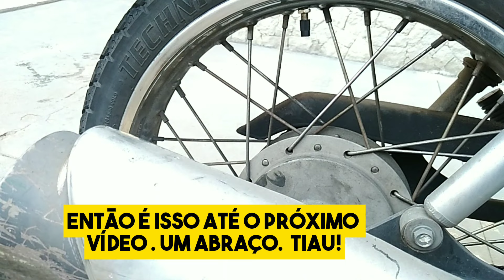🚗TESTEI! CALIBRADOR de PNEU/COMPRESSOR de PNEUS PORTATIL RECARREGÁVEL. SERÁ QUE FUNCIONA?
✅️LINK do CALIBRADOR DE PNEUS(Amazon)
🚗TESTEI/REVIEW CALIBRADOR DE PNEU/COMPRESSOR DE PNEUS PORTATIL RECARREGÁVEL. SERÁ QUE FUNCIONA? testei review Gostou! E se interessou em comprar o calibrador/compressor de pneus portátil
✅️ ASSINANDO O AMAZON PRIME VÍDEO VOCÊ TEM FRETE GRÁTIS
👈 Este mini compressor de ar portátil de pneu AUTOMOTIVO com bateria recarregável, car air pump czk-3668 da marca YFJJFY vem com uma mangueira de ar, 4 adaptadores de bocal, pois além dele calibrar pneus de carro e moto, o calibrador infla bóias, bolas de futebol, basquete, futebol americano, entre outras .
É um compressor de ar inteligente ,pode colocar a pressão pré- definida, e ele desliga automaticamente ao atingir a pressão desejada para o pneu.
Tem uma tela de LED para facilitar a leitura da pressão em tempo real.
Ele vem com uma lanterna para facilitar em caso de utilização do compressor em lugar com pouca iluminação. Este calibrador pesa em torno de 450 g , pois ele vem com duas bateria de lítio, para suportar longo tempo de trabalho.
A vantagem dessa bomba de pneu portátil , é que você pode levar para aonde quiser sem se preocupar em encontrar uma tomada para usá-lo.
É muito versátil, já que pode ser utilizado para inflar outras coisas .
Gostei muito, a compra foi a escolha certa.